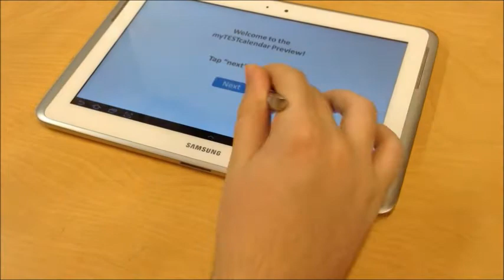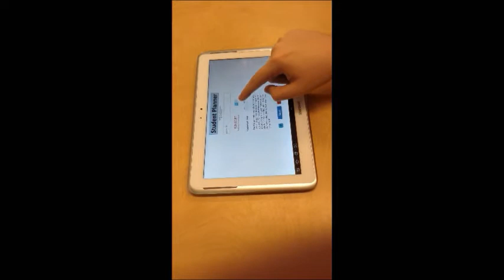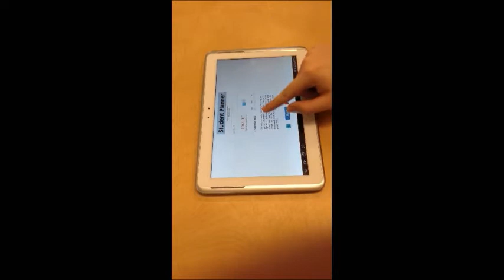MyTestCalendar Movie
A Video Entry for the Verizon App Challenge